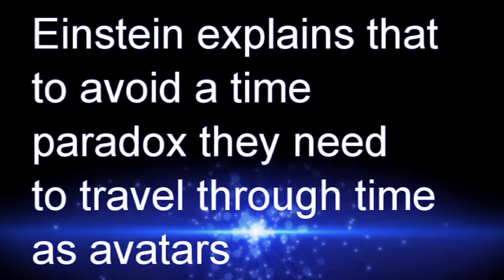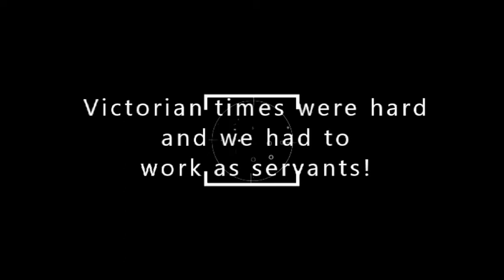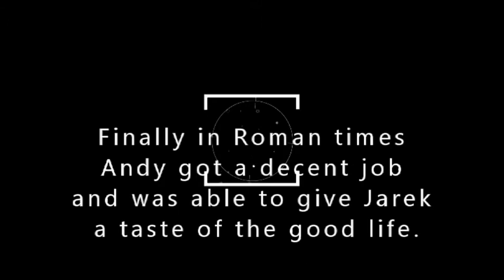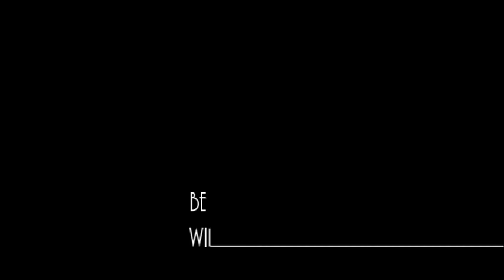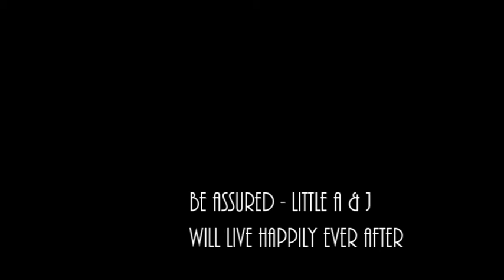Jarek's Birthday Adventure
In April Jarek and Andy's adventure was to make a time travel video, and here it is.